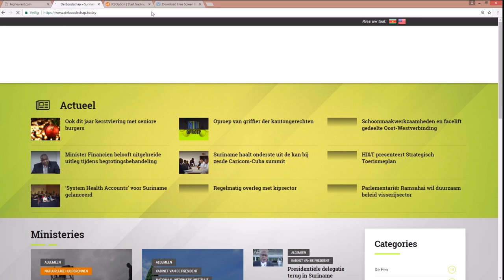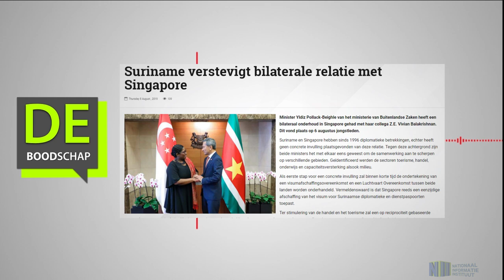Suriname verstevigt bilaterale relatie met Singapore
Hier de link van het bericht: "Suriname verstevigt bilaterale relatie met Singapore"